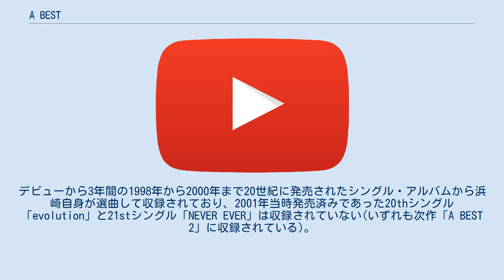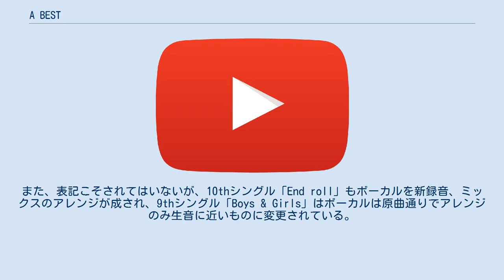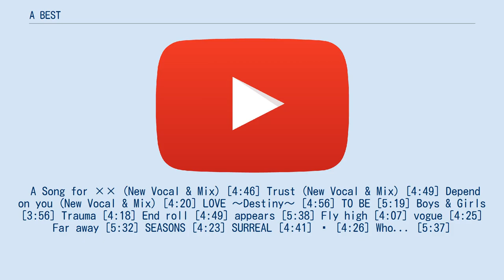A BEST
浜崎あゆみのベスト・アルバム
2001年のベスト・アルバム
浜崎あゆみ 」 浜崎あゆみのディスコグラフィ 」 A BEST 『A BEST』（エー・ベスト）は、日本の歌手・浜崎あゆみ初のベスト・アルバム（「A BEST」の「A」はロゴ表記）。
2001年3月28日にavex traxより発売。
 2001年3月に発売された自身初のベストアルバム。
デビューから3年間の1998年から2000年まで20世紀に発売されたシングル・アルバムから浜崎自身が選曲して収録されており、2001年当時発売済みであった20thシングル「evolution」と21stシングル「NEVER EVER」は収録されていない(いずれも次作「A BEST 2」に収録されている)。
また、先行対象年に発表されたシングルのうち、1stシングル「poker face」、2ndシングル「YOU」、4thシングル「For My Dear...」、6thシングル「WHATEVER」、7thシングル「LOVE〜since 1999〜」、10thシングル「A」のうちの「monochrome」、「too late」、12thシングル「kanariya」、18thシングル「AUDIENCE」は今作には収録されていない。
 本作に収録された楽曲のうち「A Song for ××」、「Trust」、「Depend on you」の3曲は、ボーカルの新録音とミックスの変更が成されており、ブックレットにも『New Vocal & Mix』と表記されている。
また、表記こそされてはいないが、10thシングル「End roll」もボーカルを新録音、ミックスのアレンジが成され、9thシングル「Boys & Girls」はボーカルは原曲通りでアレンジのみ生音に近いものに変更されている。
8thシングル「TO BE」、11thシングル「appears」と13thシングル「Fly high」は、2ndアルバム『LOVEppears』のミックスで収録されている。
初回限定盤のジャケットは、6パターンある（紙箱のデザインは共通で、CDブックレットの写真が異なる）。
 2017年6月23日には高速道路のSA/PAやホームセンター・ドラッグストア・催事場などの特販向け商品として、avex clubより廉価盤として再発売された。
 当時、最盛期で売上が見込めると判断したavexが強制的に発売したため、浜崎自身は2004年の『スーパーテレビ』のインタビューで、「自分はavexの大切な商品なんだなと思った」と皮肉交りに回想し、嫌気が差して引退も考えたという。
その抵抗感を表すべく浜崎自身のアイデアでエイベックスから勝手に発売された事への憤慨として、涙を流すジャケットが採用された。
また、本人の希望で本作発売時に合わせて、あらゆる雑誌の表紙を徹底的にジャックした。
 宇多田ヒカルの2ndアルバム『Distance』と同日発売に敢えてぶつけたことでセールス争いは加熱し、発売前からワイドショーで盛んに報じられた。
また、発売日までのカウントダウンCMを放映し、渋谷駅を広告で一面中ジャックするなどプロモーションには莫大な金額を投資された。
その結果、初回出荷枚数は350万枚、バックオーダーを含めた初日出荷枚数は400万枚を記録。
自身最高となる初動約287万枚（オリコン）を記録してオリコンアルバムチャートで2位となり、順位・売上共に『Distance』（初動約300万枚）には及ばなかったものの、翌週には「Distance」を逆転し1位を獲得、オリコン歴代アルバム売上ランキングでは6位となった。
2001年度の売上年間ランキングは2位で、年間1位を獲得していない作品では『B'z The Best "Treasure"』（B'z）に次ぐ歴代2位の売上となっている。
2010年時点での累計売上はエイベックスの発表で450万枚。
また、オリコン調べでは自身最高のアルバム売上を記録している。
 浜崎あゆみ 」 浜崎あゆみのディスコグラフィ 」 A BEST -15th Anniversary Edition- 本作『A BEST』リリースから15年後である2016年3月28日に、リマスター盤『A BEST -15th Anniversary Edition-』（エー・ベスト -フィフティーンス アニバーサリー エディション-）が発売。
こちら...